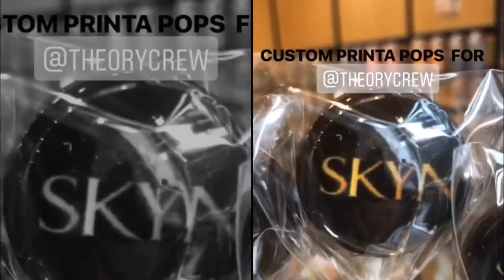Our insta year in review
2019 was a fun creative year. We love making candy